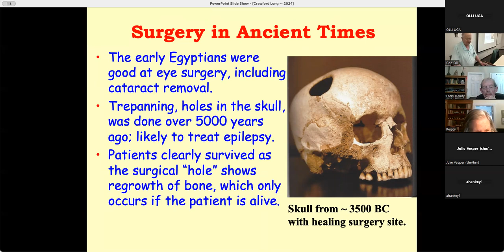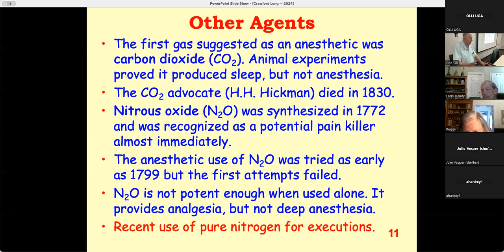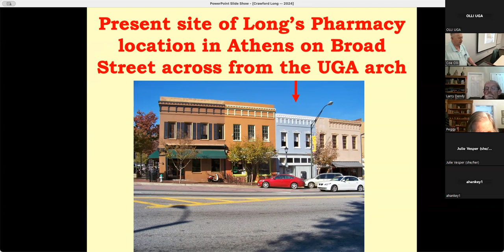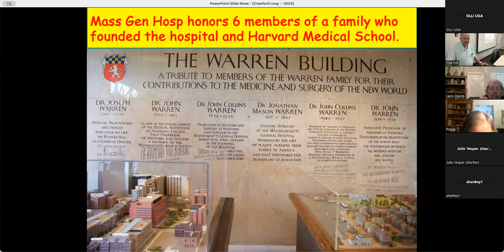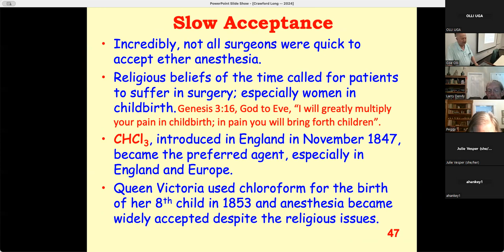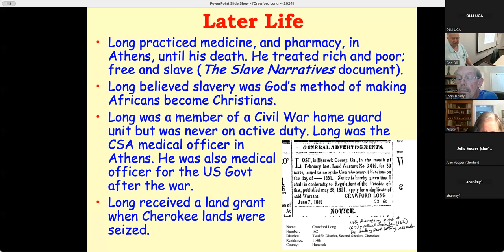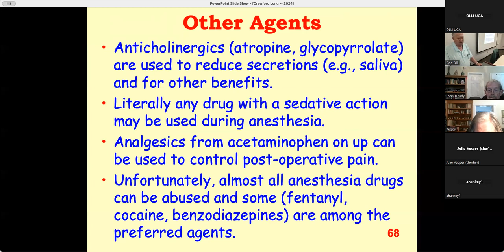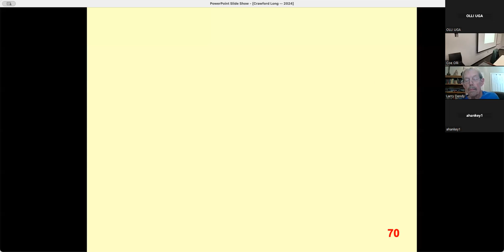Crawford Long Class/03/05/24